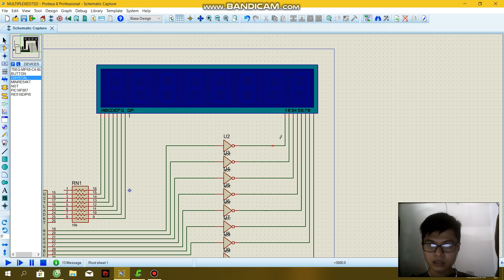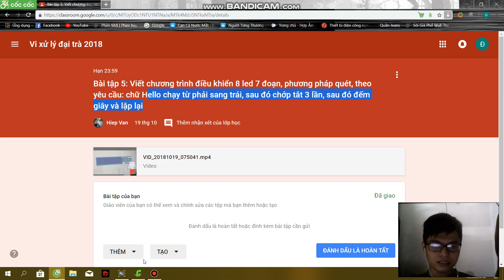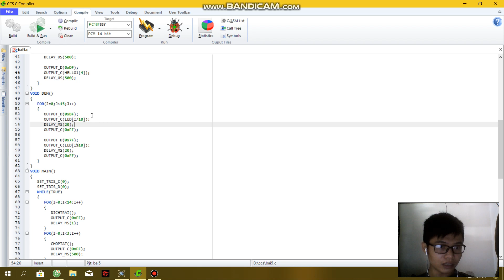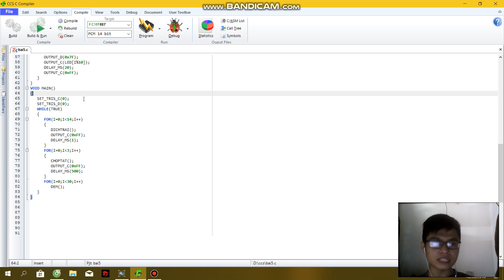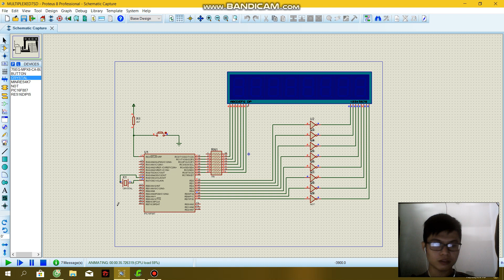bài tập 5 vi xử lí PHẠM NGỌC ĐẠT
Bài tập 5: Viết chương trình điều khiển 8 led 7 đoạn, phương pháp quét, theo yêu cầu: chữ Hello chạy từ phải sang trái, sau đó chớp tắt 3 lần, sau đó đếm giây và lặp lại.